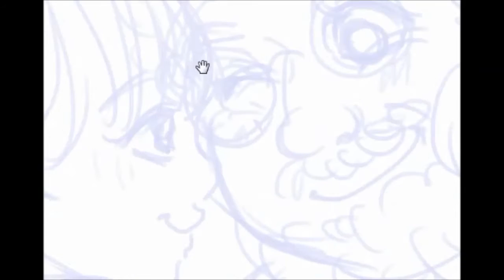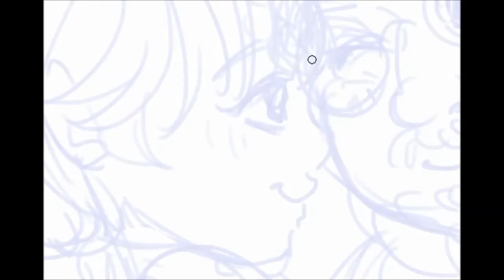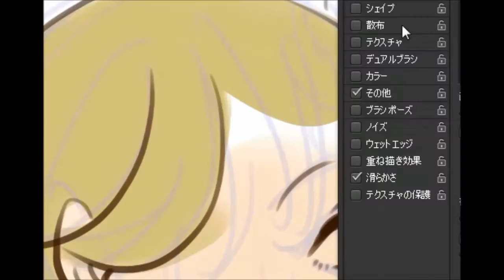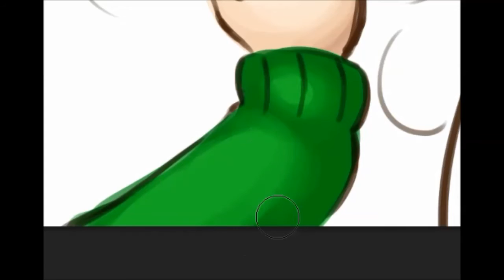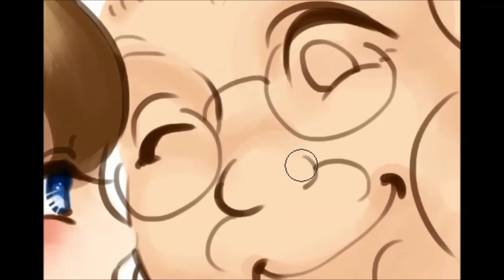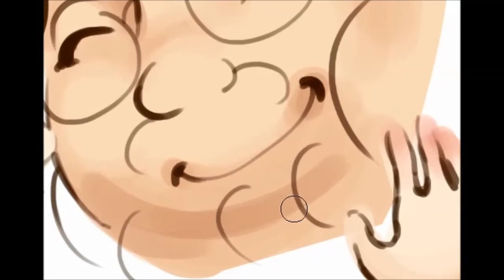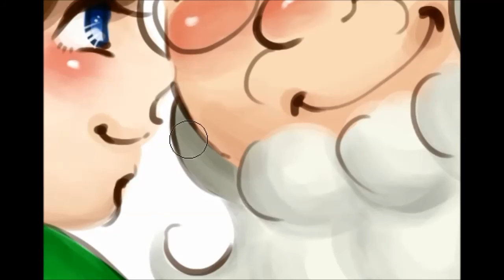【TDSの話しながら】アンティーク風クリスマスイラスト描いてみた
satsuki yamai（病さつき）です。
先日ディズニーシーに行ってきたので、その話をしながらクリスマスのイラストを描いてみました。
楽しかったのに気づいたら愚痴ばっかり言っていた（笑）

【関連動画】
↓来年からショーがグランドフィナーレバージョンになるらしい
▼150秒で東京ディズニーシー15周年の1日をまとめてみたら...Tokyo Disneysea(Time-lapse movie)
↓私は圧倒的に骨付きソーセージが好き

DIYや、イラストの動画を中心にアップしています。
みなさんと一緒に、物を作る楽しさを共有できたらいいなと思っています♪
だいたい一日おきに動画をアップ。今のところDIYとイラストの動画を交互に出しています！時間はまちまちですが・・・20時～深夜にかけて更新することが多いです。

イラストやハンドメイド雑貨等を展覧会やイベントで販売しています！
美少年をテーマに、ノスタルジックでアンティークな雰囲気のものを色々と展開中。

最近の活動予定
2017
 【3/1～5】双丘展～双の回
2016
【12/11】第10回 ARTiSM MARKET 2016冬